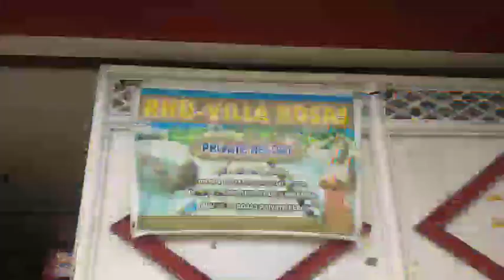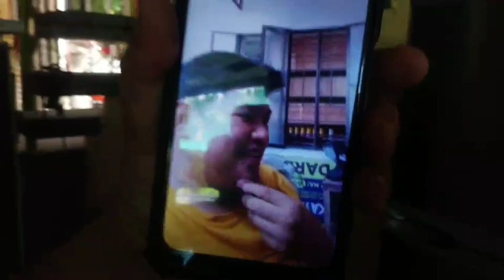Pansol Calamba City, Miming Time on Arnold's Bday